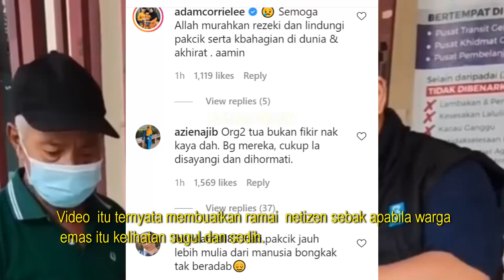Akhirnya Pakcik Hadi Viral Muncul Bersuara, Ini Kata Katanya Yang Buat Ramai Tersentuh